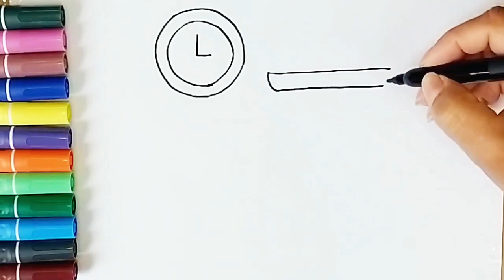Hammom va yashash xonasini qanday chizish mumkin | How to Draw a Bathroom and Living Room for Kids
How to draw  and painting easy for beginners step by step.